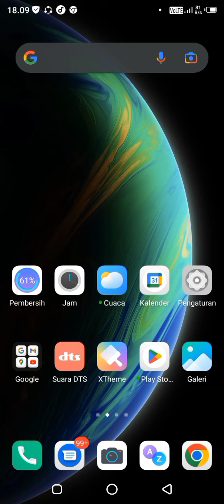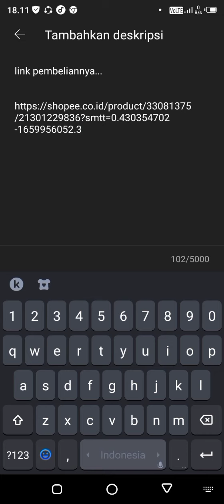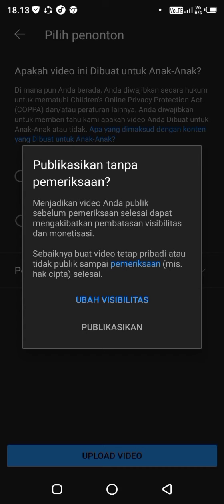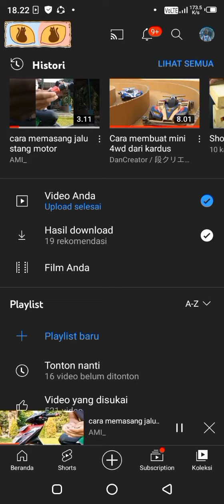carra meng-upload video ke you tube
mohon di like dan disucbribe temen temen😁.